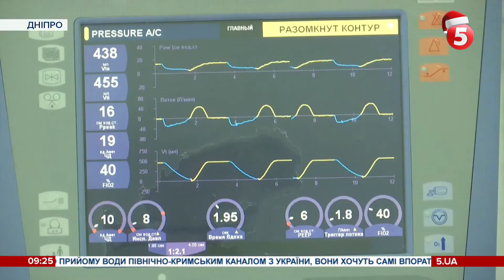Школяр потрапив під колеса потяга у Дніпрі: потрібні донори та гроші на лікування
Хлопчик, якого збив електропоїзд, рухався вздовж цієї колії, на околиці Кам'янського. За однією з версій, із-за рогу він не помітив загрози, перед тим пропустивши електричку. У дитини тяжкі травми голови, медики швидкої встигли доправити 11-річного Костю до реанімації обласної лікарні.